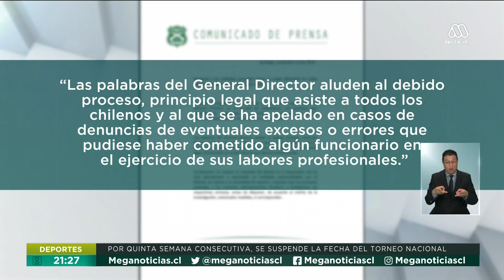Carabineros reintegrados: Expolicías (r) cumplirán labores administrativas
Labores administrativas cumplirán los funcionarios en retiro que reforzarán el trabajo de Carabineros y la PDI, la policía uniformada en ocasiones se ha visto complicada y en ese contexto, el General Director aseguró que "no dará de baja a ningún funcionario, aunque lo obliguen". declaraciones que no cayeron bien en el Instituto Nacional de Derechos Humanos.